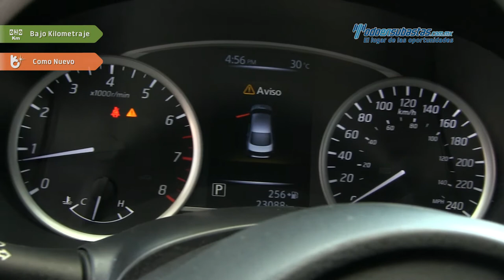Nissan • Sentra Advance CVT • HL613781